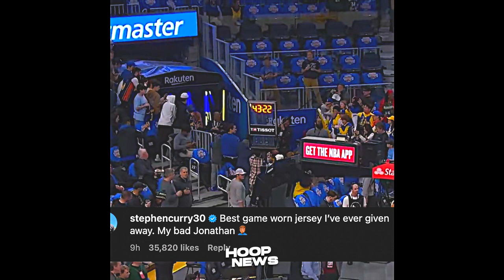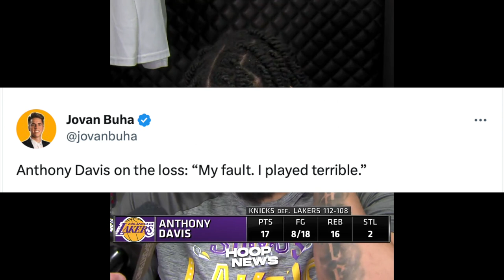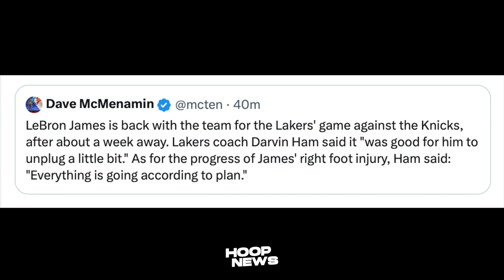May Magandang Balita ang Lakers kay LeBron James tungkol sa kaniyang Foot Injury...